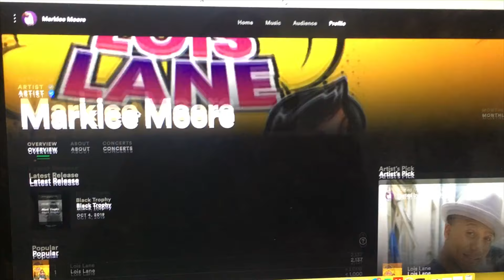markice moore introduces his music to his acting fans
Being a true renaissance man means being a master of many trades not just a jack...
Markice, takes time to introduce his fans to some of his new music, in this video..
Make sure to follow Markice Moore on all social platforms @MarkiceMoore, and please leave comment after you check out the new music!